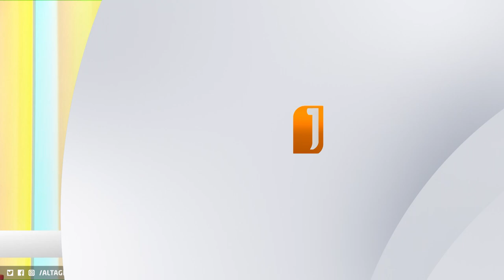نجم الربيعي: لا نريد مالا مقابل عملنا كإعلاميين!